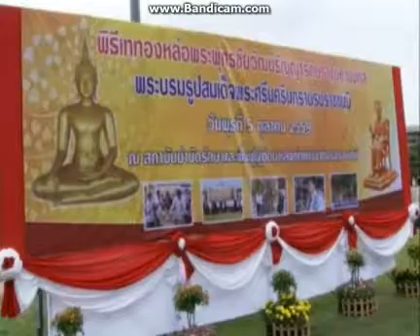ข่าวในพระราชสำนัก ช่อง 5 วันที่ 5 ตุลาคม พ.ศ.2559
ข่าวในพระราชสำนัก ช่อง 5 วันพุธที่ 5 ตุลาคม พุทธศักราช 2559
ผู้ประกาศข่าว คุณปาจรีย์ สวนศิลป์พงษ์-คุณกันตชาติ เกษมสันต์ ณ อยุธยา